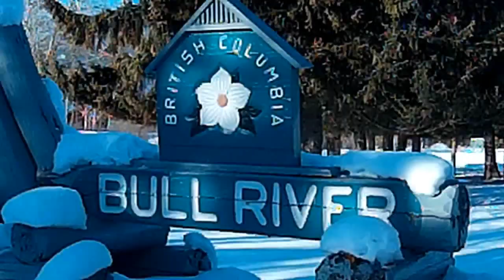Kootenay Trout Hatchery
A major shout out to the Kootenay Trout Hatchery.